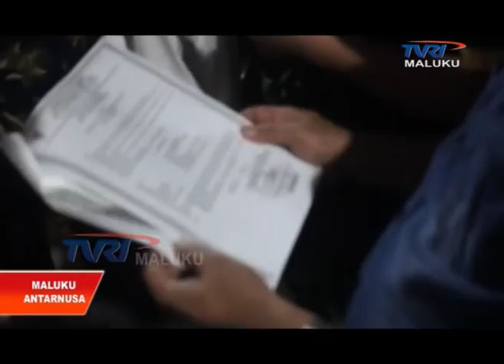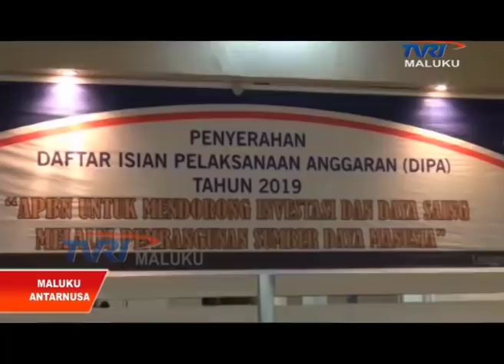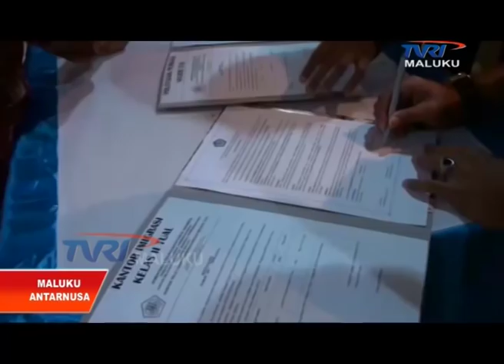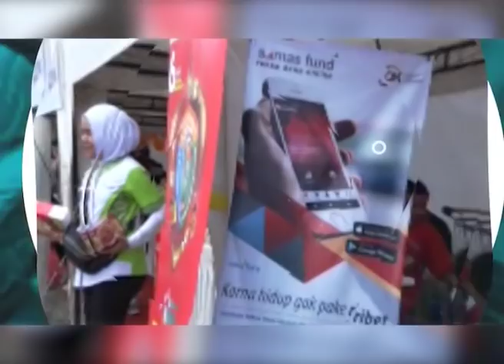MALUKU ANTARNUSA EDISI KAMIS 20 DESEMBER 2018